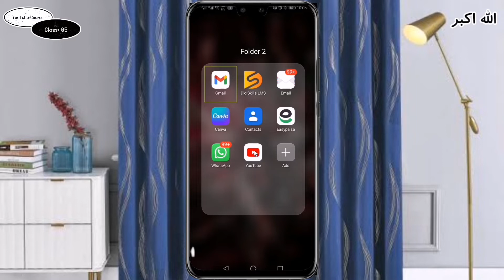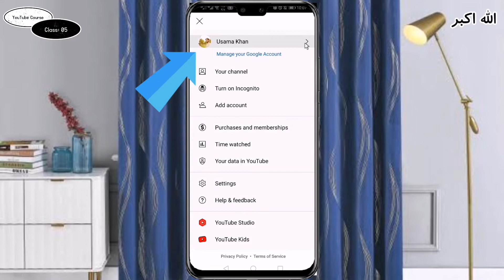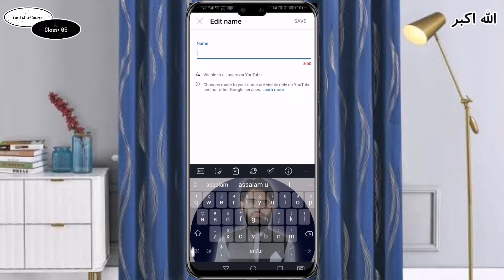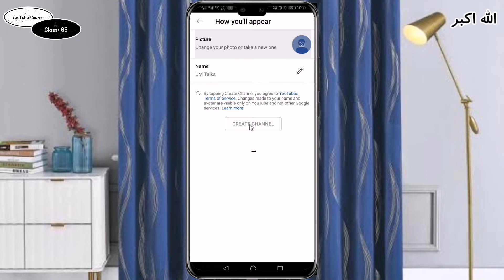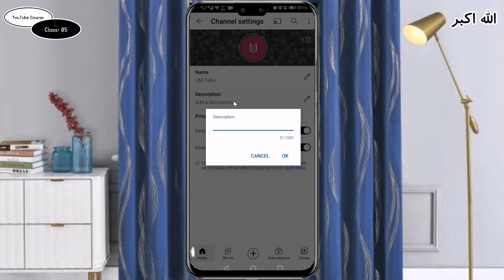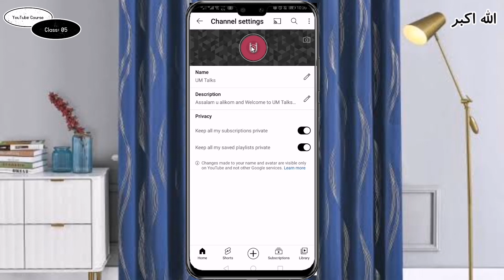05: Create Youtube Channel On Mobile | YouTube Series | Usama Manzoor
In this video I have briefly explained that how to make Youtube Channel & all about basic settings of youtube channel.

05: Create Youtube Channel On Mobile | YouTube Series | @usamamanzoor4625

                           Are You Searching For This?

list=PLKHKdv5iAROEb67rk-MWz04-cwc6oTZqz